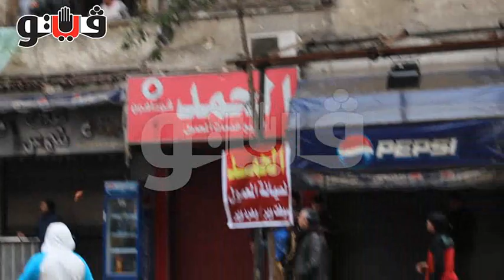انصار المعزول يعتدون على سكان احد العمارات بعين شمس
قام انصار الرئيس المعزول محمد مرسى بالاعتداء على سكان احد العقارات بتقاطع شارع احمد عصمت مع عين شمس بعدما قام الاهالى بالقاء الحجارة والزجاجات على المسيرة اثناء مرورها من الشارع.